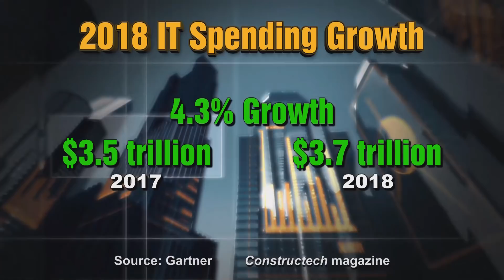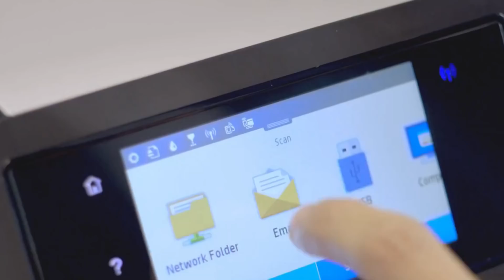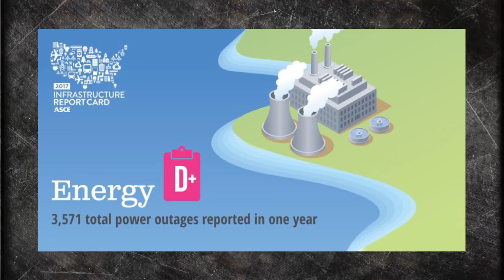Tech Update, From Printers to the Grid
Peggy Smedley addresses the IT outlook, coalitions for zero energy buildings, the transformation of modular building, printers of the future, and what’s needed to rebuild the grid.